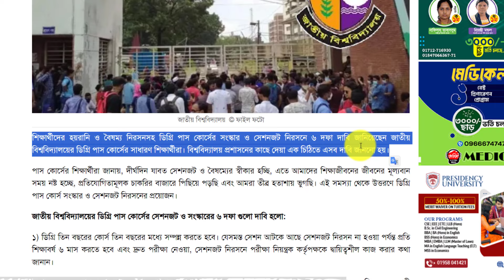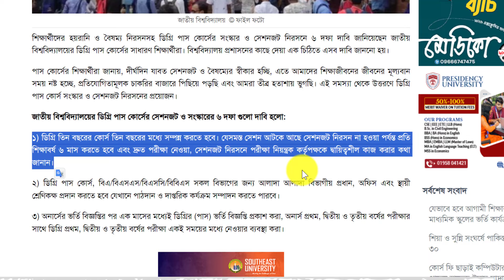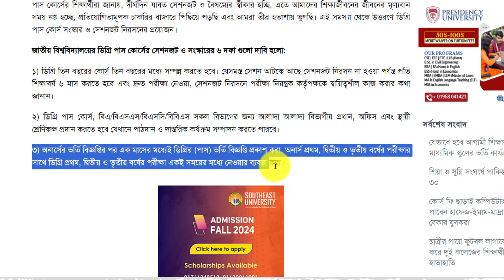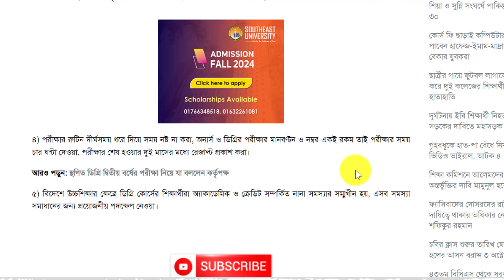ডিগ্রি ১ম-২য়-৩য় বর্ষের রেজাল্ট ও পরীক্ষার আপডেট। Degree 2nd year exam update